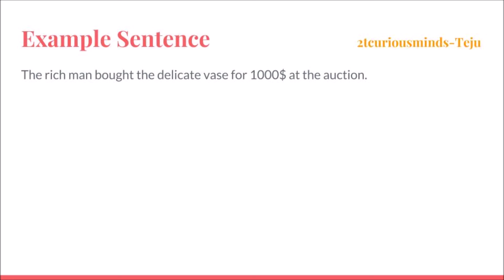2tcuriousminds-WordoftheWeek-Auction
2tcuriousminds-WordoftheWeek-Auction
This video explains the meaning of the word - Auction and an example sentence for it.